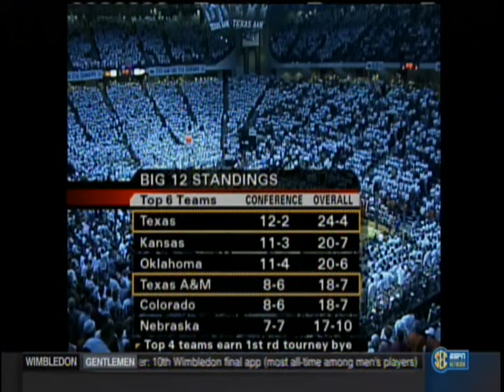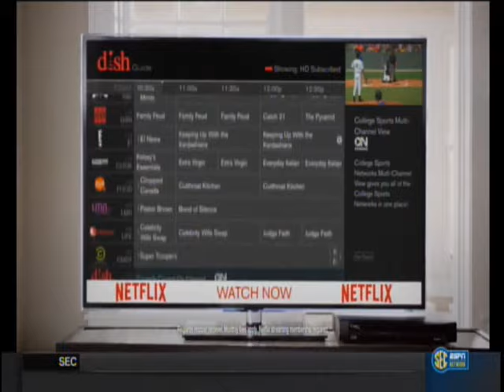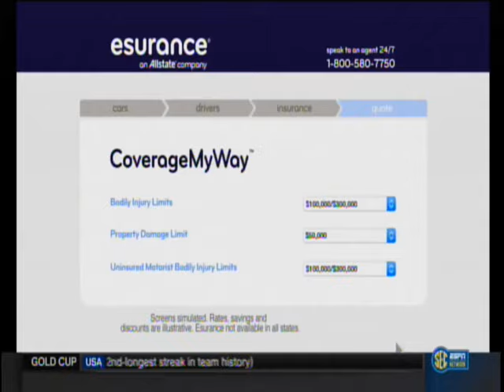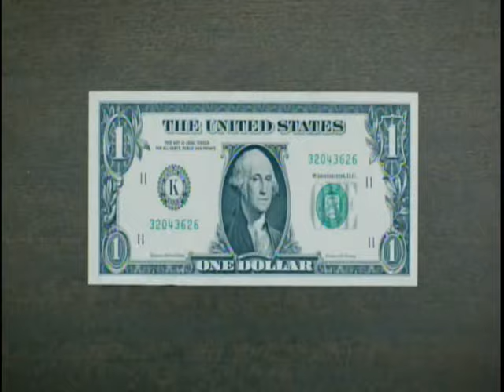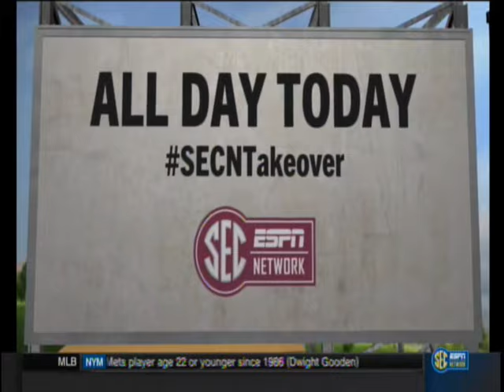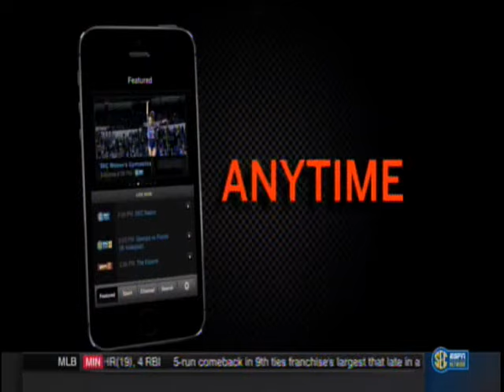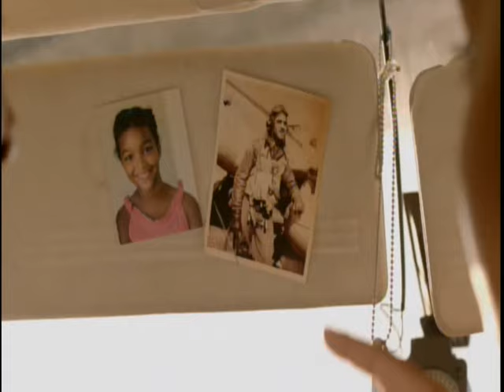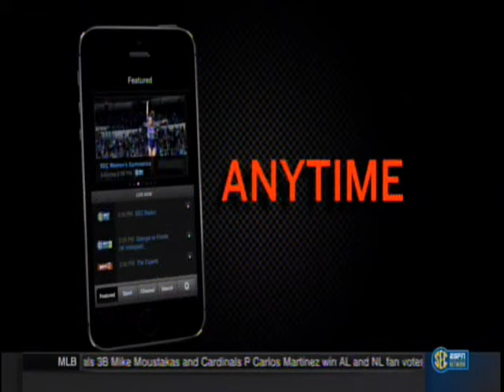2005-2006: #7 Texas @ Texas A&M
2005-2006: 3/1/2006: #7 Texas @ Texas A&M